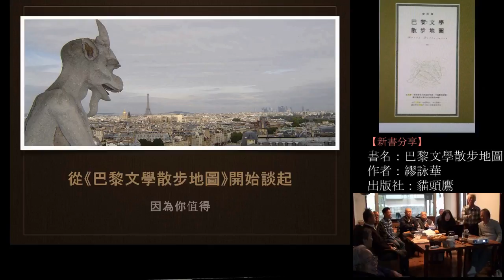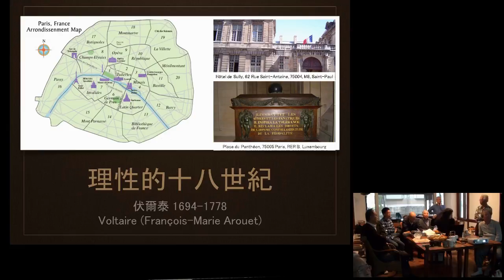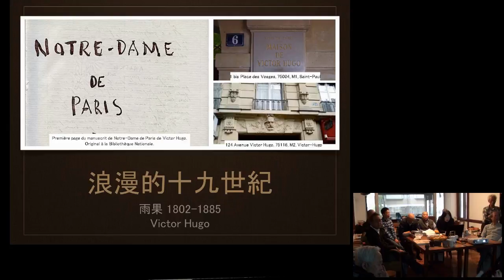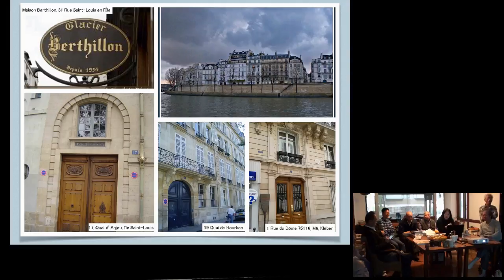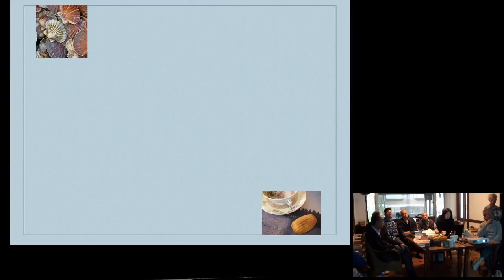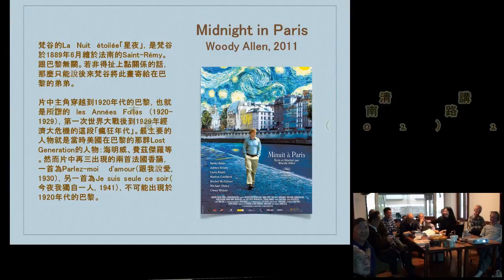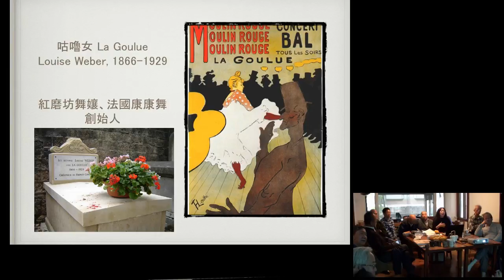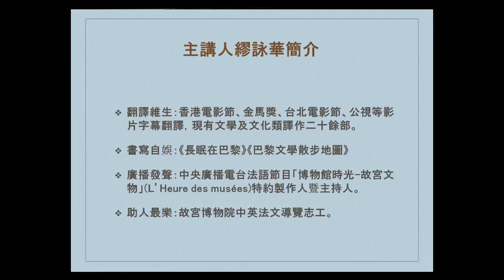131 巴黎文學散步 繆詠華(Miao Yung Hua) 2017-01-21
2017 年新春心得分享與討論會
繆詠華女士「在巴黎散步,與亙古靈魂相遇」
日期:2017 年 1 月 21 日(周 末 ),10:00~ 15:00
地址:台北市新生南路三段 88 號 2 樓
電話:(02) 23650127 主辦:漢清講堂
參加討論者:蘇錦坤、梁永安、繆詠華、 曹永洋、羅文森 、林公孚、 張華、李元璋、陳忠信、 陳建邦、林靖邦、鍾漢清

繆詠華(Miao Yung Hua)
中央廣播電台法語節目「博物館時光─故宮瑰寶」製作人,主
持人。翻譯維生,現有譯作十數部,同時為各大影展及美術館翻譯影片及文化類文本。熱愛語言、電影、文學、文物、繪畫、幻想和在巴黎散步。
著有《巴黎文學散步地圖》《長眠在巴黎—探訪八十七個偉大靈魂的亙古居所》